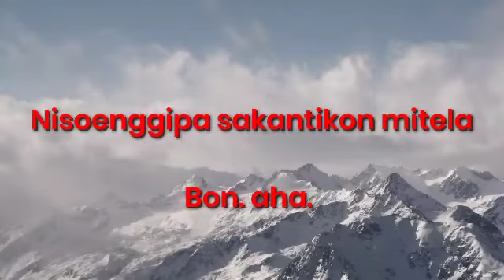Garo Gospel Song.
Nitoa Asakde
Song by Winterson D Shira